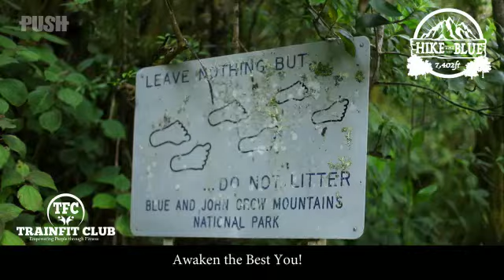TrainFit Club Hike the Blue 2019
Trainfit Club hiked the famous Blue Mountain Peak.
Join us on July 21 for our summer excursion.
Summer Excursion Hike and Treasure Hunt...
$5500 for Individuals
$5000 for groups of 10 or more
$4000 for children under 12 -
All costs include transportation, Hydration and Meals (All-inclusive)
Deadline to register and make to your payment is JUNE 21, 2019 ▪
Thank you Mile Chasers.